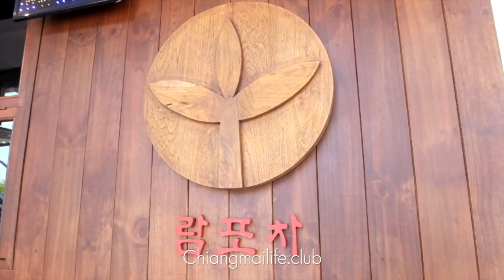Lumpocha “ลำโพชะ” ปิ้งย่างเกาหลีออริจินัลขนานแท้ ในเชียงใหม่